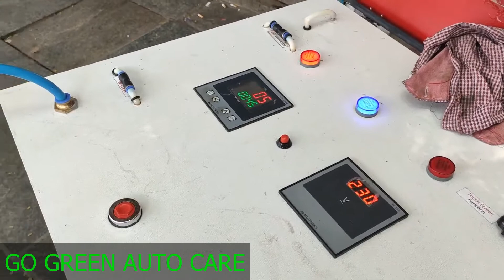Engine decarbonisation/carbon cleaning for Tata Safari